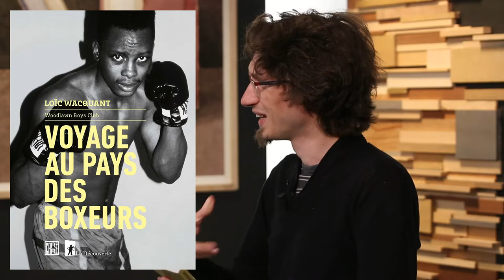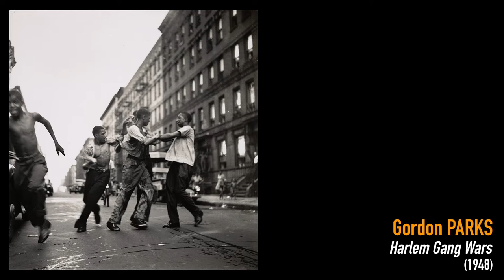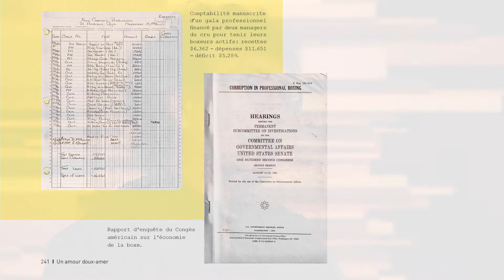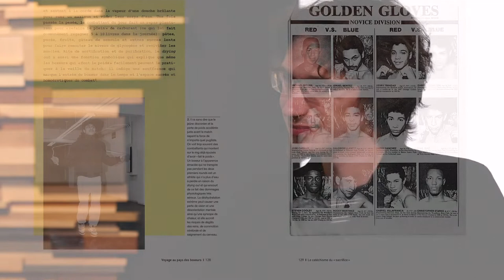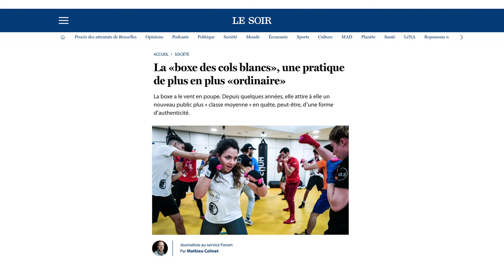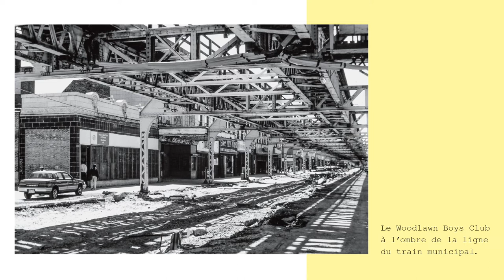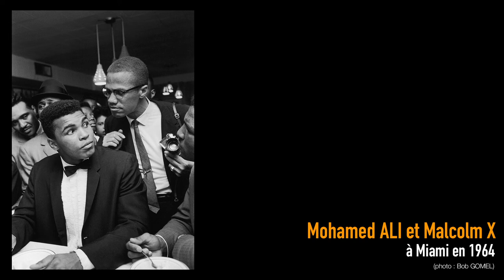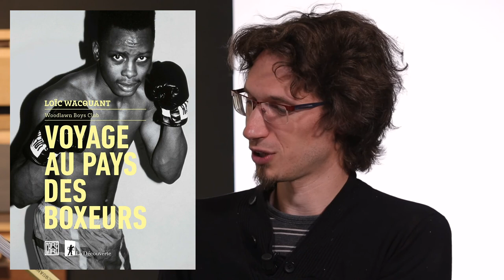Voyage au pays des boxeurs – Loïc Wacquant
Écoutons d’abord Mohamed Ali, considéré par beaucoup comme le plus grand de tous les temps : « C’est vrai que je n’ai jamais fait qu’une seule chose dans ma vie, combattre, mais il y a toujours eu une partie de moi qui se rebellait contre ça. Peut-être parce que ceux qui en tirent profit pensent que les boxeurs sont stupides. Ils nous considèrent comme les instruments d’un divertissement pour riches… Et puis j’ai toujours cette image cauchemardesque de deux grands esclaves noirs qui se battent jusqu’à s’annihiler l’un l’autre pendant que leurs maîtres fument de gros cigares en criant et en nous exhortant, excités par le sang ».

Des pauvres, souvent noirs, qui s’entretuent sur un ring pour enrichir des riches, souvent blancs (une petite clique de managers et promoteurs) ? Ce serait cela, la boxe ? Un monde structurellement inégalitaire, où, aux États Unis, une petite vingtaine de boxeurs concentrent 99% de l’argent généré par ce sport, et où, en France, sur 400 professionnels de la cogne, à peine 5 ou 6 vivent réellement de leur métier ? Des promesses déçues d’ascension sociale, une masculinité tragique qui contraint à le boxeur à ruiner ce qu’il valorise par dessus tout : son corps ?

Pour en discuter, je reçois le sociologue Loïc Wacquant pour son nouveau livre, tout juste paru aux éditions de la Découverte : Voyage au pays des boxeurs. Fruit d'une longue immersion au sein d'un club de boxe du ghetto noir de Chicago, cette enquête nous fait sentir ce qui se joue sur le ring, loin des clichés que nous pouvons avoir sur le sujet. L'univers de la boxe professionnelle, avec ses codes, sa morale et ses gratifications symboliques plus que matérielles, est un miroir grossissant des contradictions de la société états-unienne. A travers la boxe, ce sont la ségrégation raciale, l'exploitation capitaliste et les coûts de la virilité qui se donnent à voir. Qui sont les boxeurs ? Comment en viennent-ils à se vouer corps et âmes à leur métier ? Et que nous apprennent-ils sur notre monde social ? Voici le programme de cette émission.
Manuel Cervera-Marzal

Références:
W.C. Heinze, The Professional, New York, Arbor House, 1958
Jim Tully, Le boxeur, Saint-Roman, Les éditions du Sonneur, 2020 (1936)
Leonard Gardner, Fat city, Auch, Tristram éditions, 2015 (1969)

Aux Sources, émission publiée le 01/10/2022.
Durée de l'émission : 77 minutes.